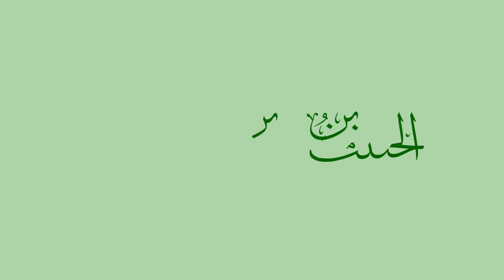عجائب الجود الرباني وما كنز لمصطفاه العدناني وما جعل في النبوة والرسالات من حقائق الفوز والسعادات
0:00 محاضرة ضمن إرشادات السلوك
0:15 حكمة الله في إنشاء الوجود
2:37 الشرف العظيم بأننا خير أمة
4:46 ها أنتم تنعمون من وسط تلك الكنوز!
5:52 مساكين أهل العروض الحقيرة
6:59 ما هي سقيا أهل الإقبال على الله؟
9:12 تأمل عظمة هذا اليوم!
10:23 نؤدي واجبنا ومهماتنا في رحمة للعالمين
11:46 مقتدين بخير إمام
13:06 مقاصدنا الكبيرة من هذه الحياة القصيرة
16:19 خصوصيات التجارة الربانية
19:20 هل تجد أرباح مثل هذه؟
21:08 أهل النفوس المطمئنة
21:53 من ميزات المساكن الطيبة
23:28 ما أُخلي زمان من نصر لأحباب الله
25:03 حسن الختام لهذه الدورة!
26:08 الدعاء بغياث المسلمين
28:42 يا حي يا قيوم
31:41 ما هذا الكرم الإلهي!
33:05 السعادة بدعاء الرحمن

محاضرة العلامة الحبيب عمر بن حفيظ ضمن سلسلة إرشادات السلوك في مصلى أهل الكساء بدار المصطفى، ليلة الجمعة 5 ظفر الخير 1446هـ، بعنوان:
عجائب خبايا الجود الرباني وما كنز لمصطفاه العدناني وما جعل في النبوة والرسالات من حقائق الفوز والسعادات

 ولا تنسوا الضغط على إعجاب like 👍